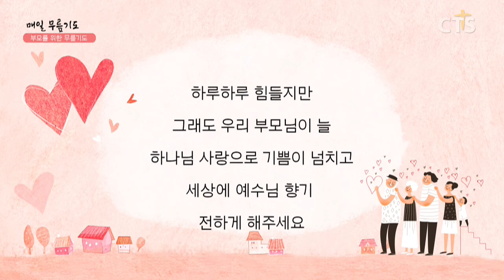[다음세대 1분 캠페인] 부모를 위한 무릎기도 - 설하민 어린이(과천약수교회)200624